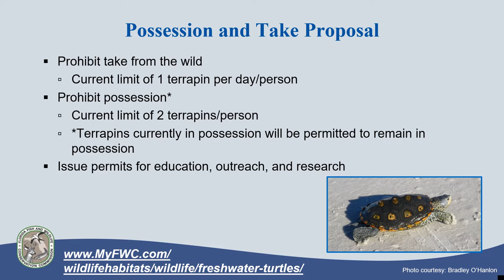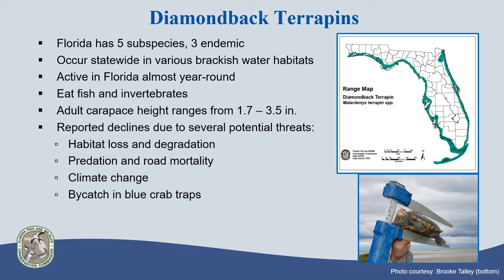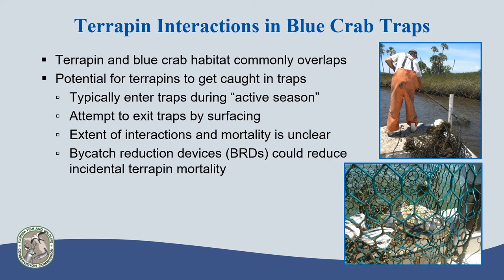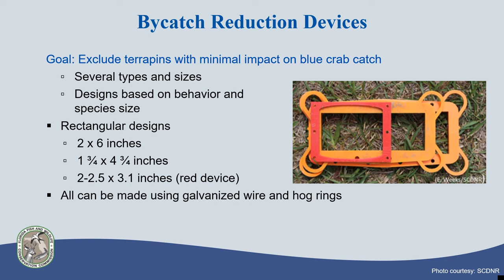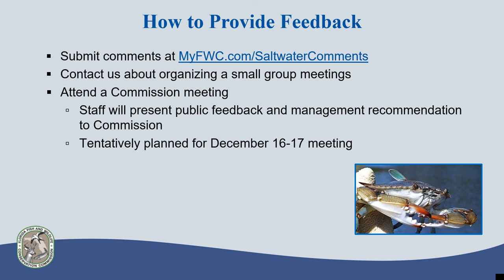Blue crab trap and diamondback terrapins workshop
The FWC needs your input regarding the interactions between diamondback terrapins in blue crab traps and the utility of bycatch reduction devices to minimize such interactions. View this video and share your input at MyFWC.com/SaltwaterComments.